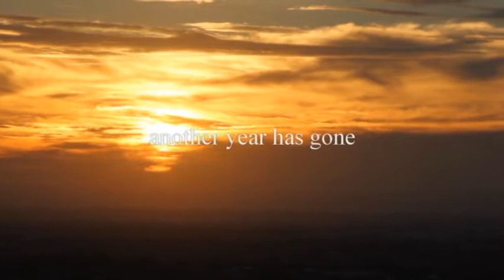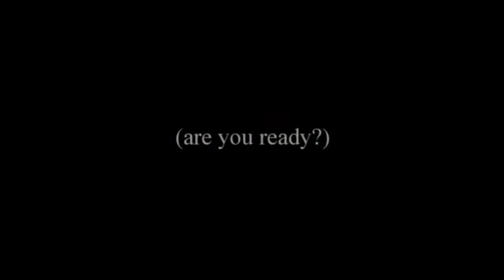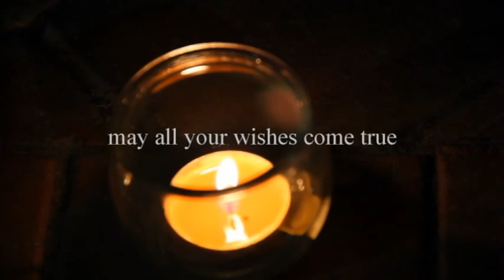Jessy Birthday04-June-2017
Many Many Happy Birthday JESSY